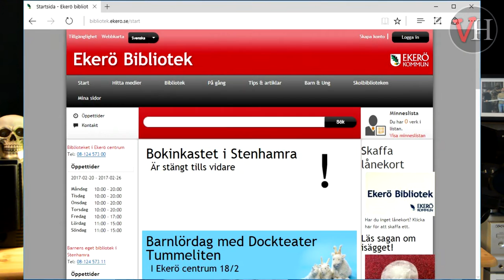Willkommen in der Bibliothek auf Ekerö